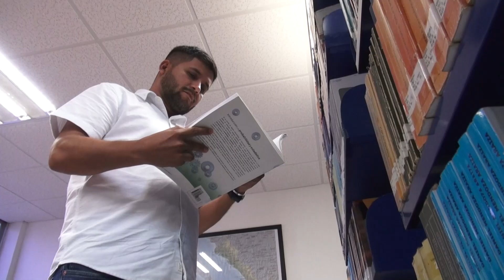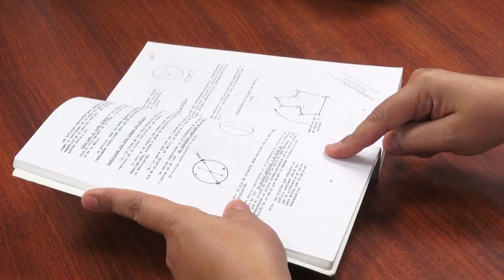Docentes de la Facultad de Ciencias de la Tierra y el Espacio se gradúan de diplomado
Conforme a la Reforma Académica que promueve el Rector de la Universidad Autónoma de Sinaloa (UAS), doctor Jesús Madueña Molina, docentes de la Facultad de Ciencias de la Tierra y el Espacio (FACITE) se graduaron del diplomado en Formación de Educación del Docente en el Nuevo Modelo Educativo, que impartió la Secretaría Académica Universitaria de la casa Rosalina.